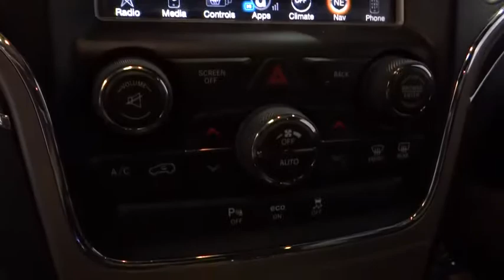2015 Jeep Grand Cherokee Costa Mesa, Huntington Beach, Irvine, San Clemente, Anaheim, CA PJ12268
2015 Jeep Grand Cherokee
2015 Jeep Grand Cherokee Limited - Stock#: PJ12268 - VIN#: 1C4RJEBG7FC735500

CARFAX One-Owner. Brilliant Black 2015 Jeep Grand Cherokee Limited RWD 8-Speed Automatic 3.6L V6 24V VVT 18 x 8.0 Aluminum Polished Wheels, 8.4 Touchscreen Display, Exterior Parking Camera Rear, GPS Navigation, Power Sunroof, Premium Leather Trimmed Bucket Seats.This is a 2015 Grand Cherokee with only 39677 miles. This vehicle is Brilliant Black with interior and is in marvelous condition. Recent Arrival!Awards:* Green Car Journal Green SUV of the YearBased on 2017 EPA mileage ratings. Use for comparison purposes only. Your mileage will vary depending on how you drive and maintain your vehicle, driving conditions and other factors.We choose to take the stress out of the purchasing process. We work with third party sites to determine what is a fair price for our customers to ensure you will be happy with your buying experience. At Orange Coast Auto Group, we select only the best pre-owned vehicles to offer our customers. Our commitment to your peace of mind is our #1 priority.That's why each vehicle has a certified quality inspection, 3-month, 3000-mile Power-train Warranty on each car, our 72-hour/250 mile Love It or Leave It return policy, free CarFax report and clean title guarantee. Shop Easy, Drive Happy!Reviews:* Strong and fuel-efficient engine lineup, including diesel V6; upscale interior; plenty of luxury and technology-oriented features; irrefutable off-road ability; outlandish SRT model. Source: Edmunds* The 2015 Jeep Grand Cherokee is making praises and setting standards for performance, Best-in-Class Highway Fuel Economy, and precision. A confident and elegant exterior design exudes strength from every angle. Every Grand Cherokee from Laredo to Summit features premium styling treatments including new, modern front grille and fascia treatments, daytime running headlamps, projector fog lamps and capless fuel fillers. The rear of the Grand Cherokee offers large taillamps with signature LED lighting, a large rear aerodynamic spoiler with a sculpted tailgate. Available premium-quality Natura Plus leather is soft and supple with outstanding breathability. Adding to the luxury and comfort are heated/ventilated front seats and heated rear seats. The rear cargo area in the 2015 Grand Cherokee lets you configure up to 68.3 cubic feet of storage when the rear seat is folded down. Choose from 3 different engines including the new 3.0L EcoDiesel V6 which can attain up to 30hwy mpg, drive up to 730 miles on one tank and tow up to 7,400lbs. The 3.6L V6 engine features new eight-speed automatic transmission, with paddle-shift steering wheel controls and the new Eco Mode improves fuel efficiency by 9% and tows up to 6,200lbs. Finally, the 5.7L V8 engine with Fuel Saving Technology boasts 360hp and 390lb-ft of torque and provides a Best-in-Class 7,400lbs towing capacity. Inside the newly updated Uconnect System features a massive 8.4-inch touchscreen, Full-Feature Navigation, SiriusXM Travel Link/SiriusXM Traffic and HD Radio. Enjoy music on 1 of the 3 available speaker systems including the top of the line Harman Kardon 19 speaker system. Source: The Manufacturer Summary